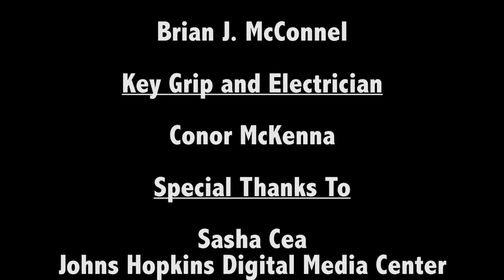Slap Cup (Full-length) - Cannes Short Film Corner Selection 2017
A comedic short in the Style of Larry David/Curb.
Grace Lee starring as Tiffany.
2017 Cannes Short Film Corner Festival Selection